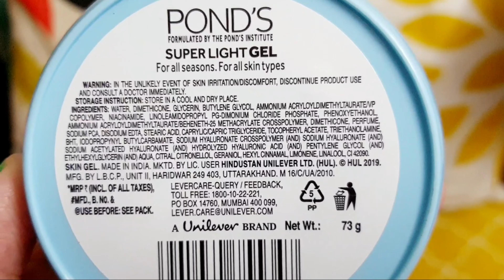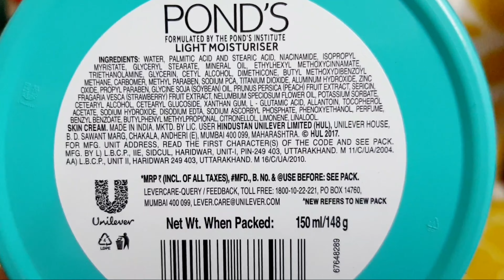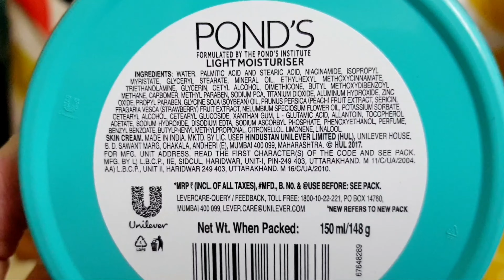PONDS super light gel vs PONDS light moisturizer ll REVIEW ll DEMO II COMPARISON II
In this video I am sharing review , demo and comparison o ponds super light gel and ponds light moisturizer.

Shop for my Recommendations on Amazon
Amazon storefront

My Gadgets
VLOG CAMERA
VIDEO CAMERA
RING LIGHT
BOYA MIC

This is a Lovezone ❤️❤️
Suggestions, Requests and Compliments are always welcome🥰
Please don't spread hate and negativity 💢

❤️❤️Love XOXO :)❤️❤️
🥰🥰🥰Be Beautifully Best 🥰🥰🥰